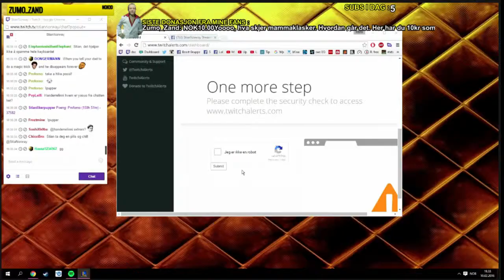Streamer raging at his own subs after bad game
Norwegian streamer having a mental breakdown, completely ridiculing, trash talking and raging at his own subs, which he was a full team with in Dynamic Queue. Watch the video to see more!